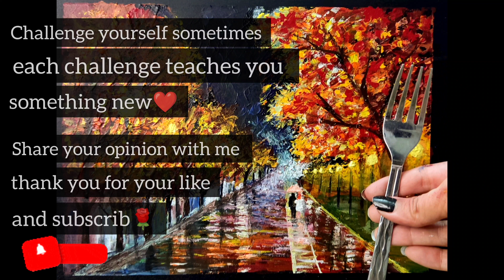I painted this painting with just a fork☔😍/a Romantic Rainy Night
painting art #45 /Impressionist landscape painting/I challenged myself and just painted with a fork🍴

This painting was very challenging for me, firstly because I did not have a brush (which was really hard), secondly because this style of painting is mostly painted with oil paint and I did it with acrylic paint and thirdly because this style until I had not tried even with a brush 😁🙈